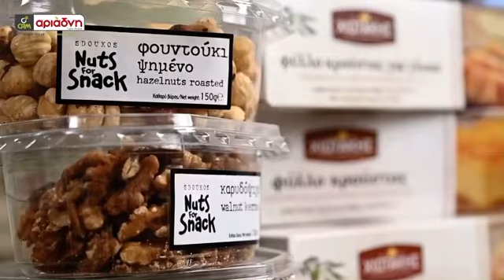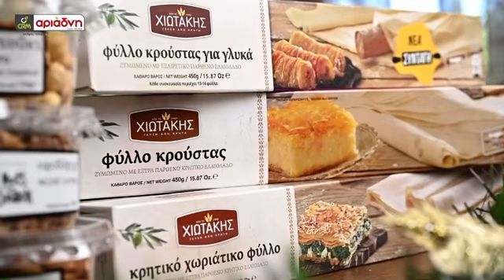Γάστριν | Νεκταρία Κοκκινάκη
Γάστριν😊
Σήμερα θα μοιραστώ μαζί σας μια συνταγή που μας έρχεται από την αρχαιότητα και συγκεκριμένα από την Μινωική περίοδο. Πάμε να φτιάξουμε ένα υπέροχο παραδοσιακό γλύκισμα το Γάστριν!

Βρείτε όλα τα υλικά στα Super Market CRM αριάδνη